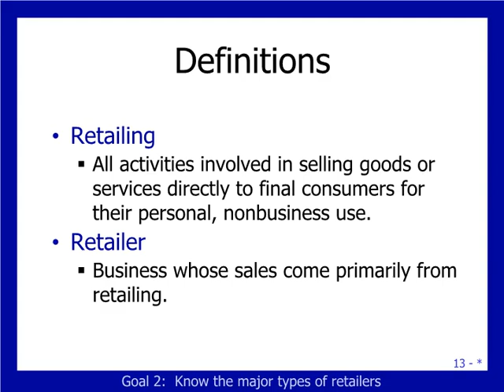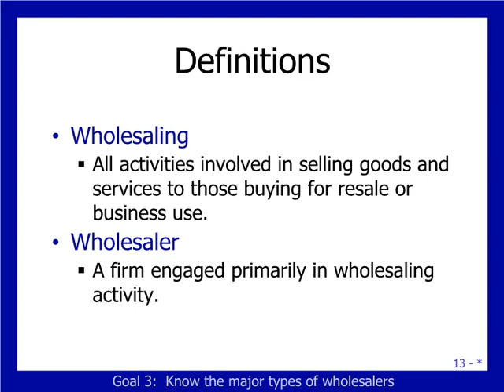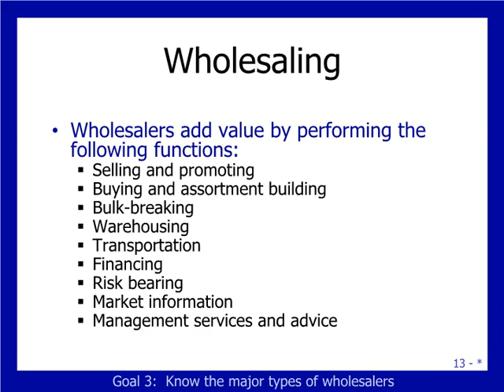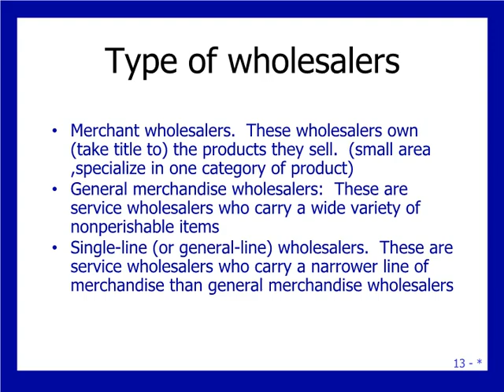Place Distribution Retailing and wholesaling Marketing Management MBA BBA